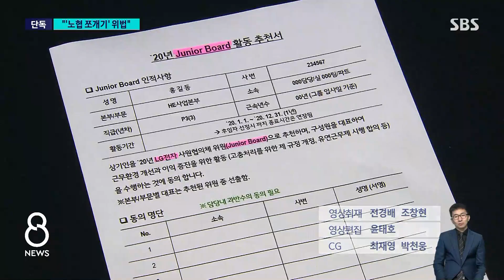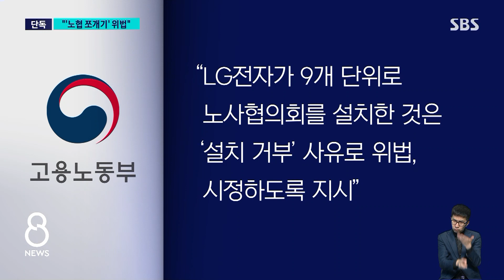[단독] "'노사협의회 쪼개기' 위법"…LG전자 시정 지시 / SBS 8뉴스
〈앵커〉

30명 이상 사업장은 경영진과 근로자가 협의를 하는 노사협의회를 반드시 설치해야 합니다. 하지만 여전히 많은 회사들이 이걸 서류상으로만 만들어 놓고 제대로 운영하지 않고 있는데 최근 고용노동부가 LG전자에 대해서 시정지시를 내렸습니다.

그 이유를 정반석 기자가 단독 취재했습니다.

〈기자〉

LG전자의 생산기능직 직원은 노동조합에 가입된 반면, 사무직은 장기간 노조가 없었습니다.

대신 추천을 받은 직원들이 '주니어보드'라는 사내 조직을 통해 노사 협의에 참여해 왔습니다.

그런데 이른바 'MZ 노조'로 불리는 사무직 노조가 생기면서 문제가 제기됐고, 고용노동부는 지난해 '직원들이 직접 근로자대표를 뽑는 노사협의회를 만들라'는 행정지도를 내렸습니다.

그러자 LG전자는 9개 사업 부문별로 노사협의회를 잘게 나누어 설치했는데, 근로조건 협의가 불가능한 구조라는 문제가 발생했습니다.

[유준환/LG전자 사무직노조 위원장 (새로고침 의장) : 노사협의회를 설치하라고 했더니 LG전자는 9개로 나눠 직원들이 근로조건에 대한 이야기를 할 수 없도록 쪼개서 설치했습니다.]

고용부는 이에 대해 LG전자의 노사협의회 쪼개기를 "노사협의회 설치를 거부한 위법 행위"로 규정하고 시정하라 지시했습니다.

[이재빈/변호사 : (과반) 노동조합이 없는 사업장에서 전체 직원을 대표하는 노사협의회 근로자위원 선출은 매우 중요합니다. LG 같은 대기업에서 기본적인 것조차도 잘 이뤄지지 않던 상황에 노동부가 경종을….]

LG전자는 "지난해 9개 협의회에 대해 정부 승인을 받았다"면서도 "시정 지시에 따라 전사 단위의 노사협의회를 만들겠다"고 밝혔습니다.

노사협의회 설치 자체를 놓고 다투는 곳도 있습니다.

LG생활건강 사무직노조는 노사협의회 설치를 미루고 있다며 지난 5월 회사 대표를 고소했습니다.

[박지철/민주노총 LG생활건강 사무지회장 : 회사는 고소 이후 뒤늦게 노사협의회 설치 의사를 밝혔지만 설치 준비 과정에서 근로자들의 의견이 충분히 반영되고 있지 않은 것 같습니다.]

노사협의회 설치를 거부하거나 방해하면 1천만 원 이하 벌금을 받을 수 있습니다.

(영상취재 : 전경배·조창현, 영상편집 : 윤태호, CG : 최재영·박천웅)

〈앵커〉

이 내용 취재한 정반석 기자 나와 있습니다.

Q. 노사협의회, 왜 중요한가?

[정반석 기자 : 현재 국내 노조 가입률이 14% 수준에 머무르고 있습니다. 미노조사업장이나 영세사업장에서 이 노사협의회가 그나마 사측의 카운터파트 역할을 하고 있는 건데요. 정부·여당은 근로자 과반수 이상이 가입한 노조가 없는 기업에서는 이 노사협의회 근로자위원이 근로자 대표를 겸하면서 사측과 협의하도록 법 개정을 추진하고 있습니다. 최근 정부가 추진하는 근로시간 단축 등 노동 개혁을 실시할 때 회사가 근무조건을 변경하려면 직원 동의 없이 안 되기 때문에 노사협의회의 중요성이 더 커진다고 보시면 됩니다.]

Q. 노사협의회, 실태는?

[정반석 기자 : 노사협의회를 서류상으로만 만들어 놓거나 근로자위원 선출에 사측이 개입하는 경우도 많습니다. 삼성화재와 LS일렉트릭 등도 고용부 시정명령을 받아 근로자 위원들을 새로 선출하기도 했습니다. 30인 이상 기업 중 노사협의회를 설치했다는 곳은 75% 안팎인데요. 민주노총 설문조사에서는 노동자들의 33%만이 운영을 하고 있다고 답해서 다소상반된 결과를 보이고 있습니다. 최근 MZ노조 등 점차 다양해지는 노동자들의 목소리를 반영할 최소한의 창구 역할을 할 수 있다는 점에서 더 관심이 커지고 있습니다.]